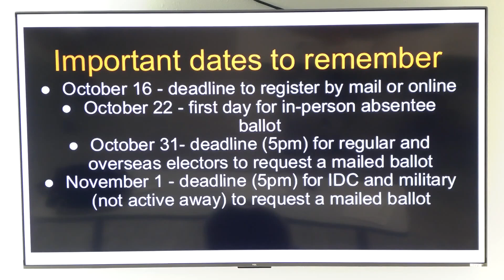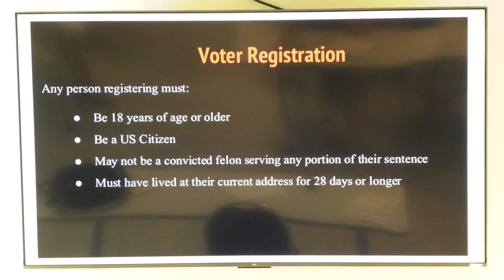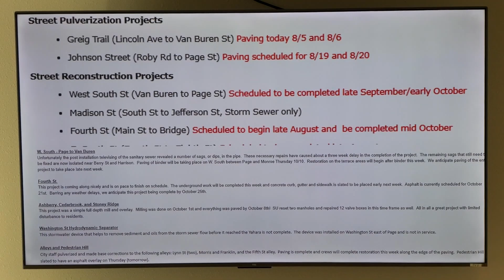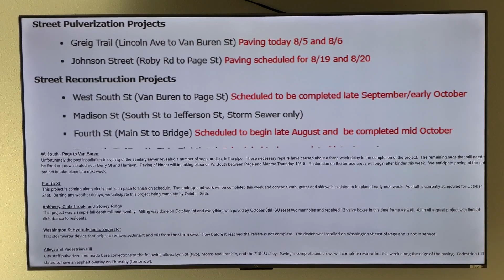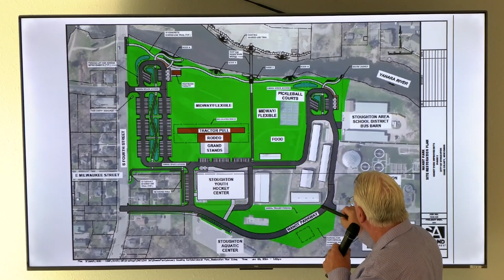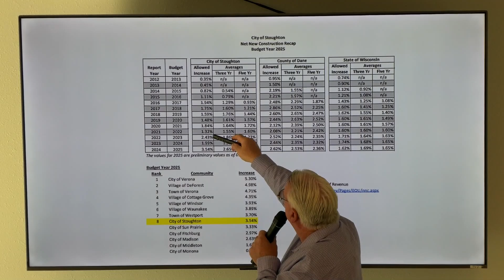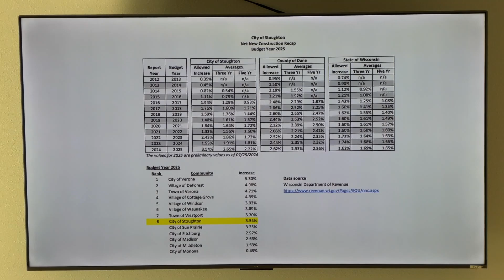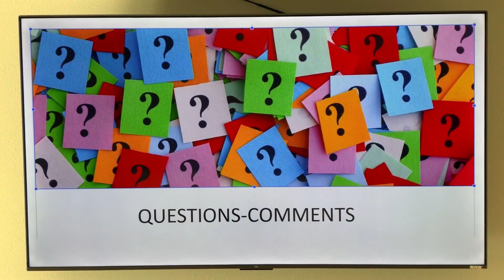Coffee With The Mayor 10/11/24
Mayor Tim Swadley is back with Coffee with the Mayor now from the Senior Center Johnson Room. Recorded on October 11th, 2024